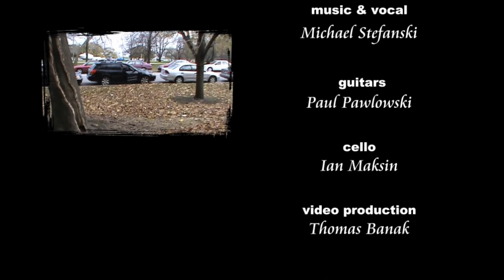Michal Stefanski "Life is here" *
Help me win $100k which will be donated to kids charity in Poland
Czesc, nazywam sie Michal Stefanski. Na stale mieszkam w Chicago ale calym moim sercem zyje w Polsce. Oto piosenka, ktora napisalem na amerykanski konkurs internetowy. Do wygrania $100.000 !!!, ktore mozemy zgarnac i przekazac na cel charytatywny przy pomocy portalu . Plan jest prosty ! Wy glosujecie, piosenka wygrywa, pomagamy dzieciakom i wszyscy sa szczesliwsi, nieprawdaz ???
Pozdrawiam Was bardzo serdecznie i zapraszam do codziennego glosowania na stronie